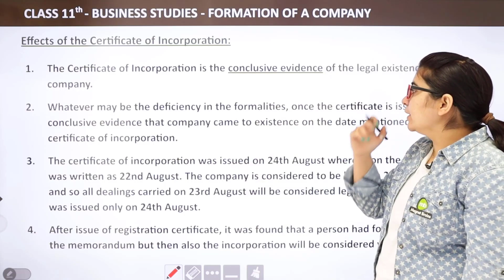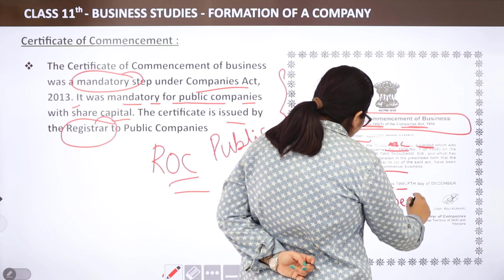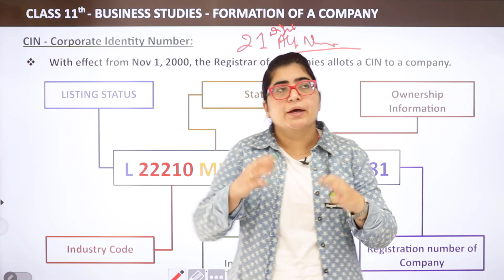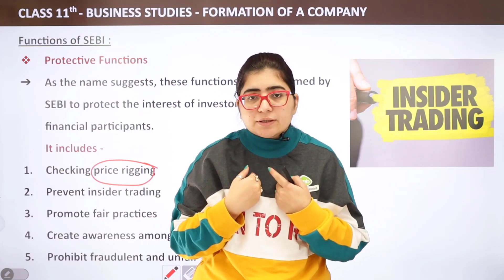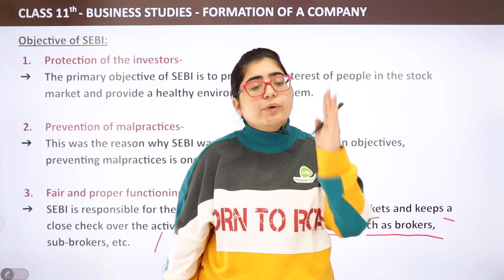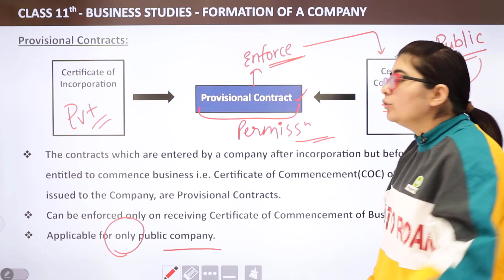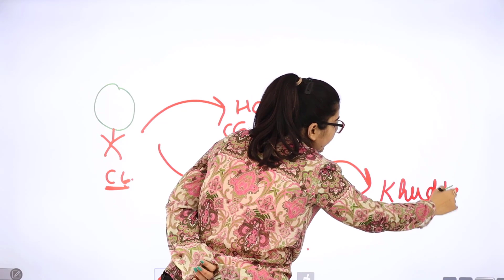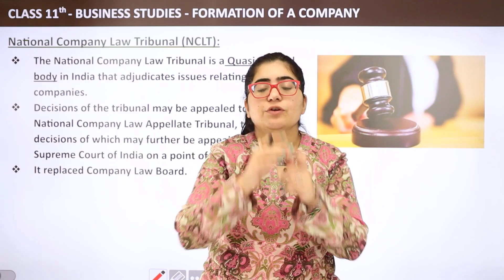Formation of a Company Full Chapter Explanation (Part 3) - Class 11 Business Studies Chapter 7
✔️ Class: 11th
✔️ Subject: Business Studies
✔️ Chapter: Formation of a Company
✔️ Topic Name: Formation of a Company Full Chapter Explanation (Part 3)
✔️ Topics Covered in This Video: In this video, Payal mam will discuss the Full Chapter Explanation of Formation of a Company for Class 12th Business Studies. Payal mam will explain the important points related to the subject that students should keep in mind while answering the questions. Through this video, he will help students to clear their doubts and understand the topic better.

chapter 7 class 11 business studies
Class 11 business studies chapter 7
chapter 7 Class 11 business studies chapter 7
Class 11 Business Studies
Chapter 7 Sources of Business Finance
Class 11 Business Studies Chapter 7 Formation of a company
Business Studies Class 11 Chapter 7 Formation of a Company
Class 11 bst Chapter 7 Sources of Business Finance